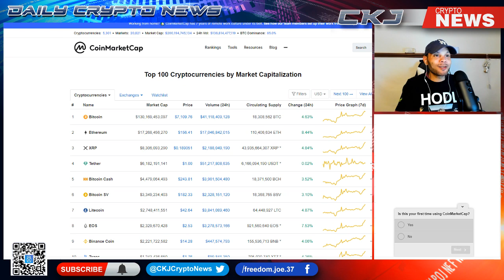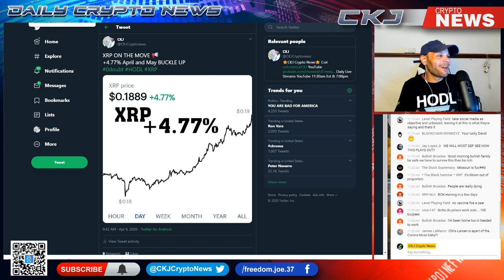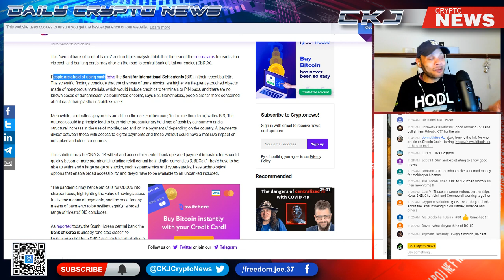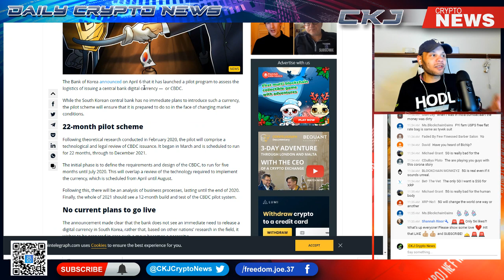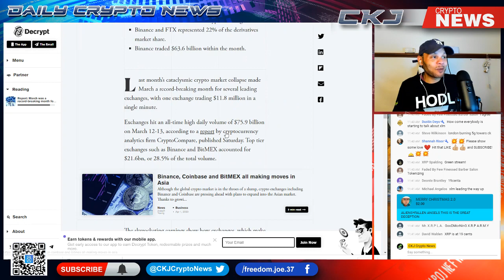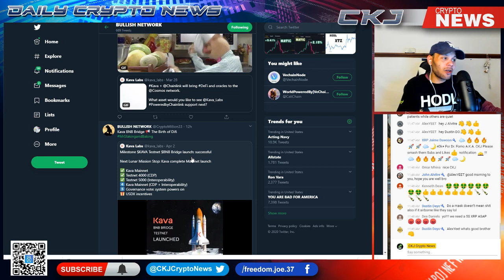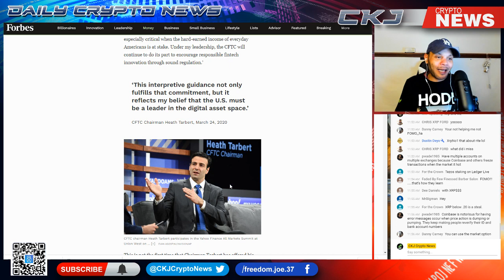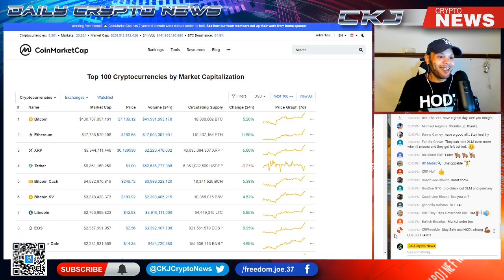XRP CFTC Calls For U.S. To Be Digital Asset Leader . APRIL and MAY BUCKLE UP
The World Might See CBDCs Sooner Than Expected. , people are far more concerned about cash than plastic or stainless steel.

CKJ Crypto News is not financial or investment expert. You should do your own research on each cryptocurrency and make your own conclusions and decisions for investment. Invest at your own risk, only invest what you are willing to lose.